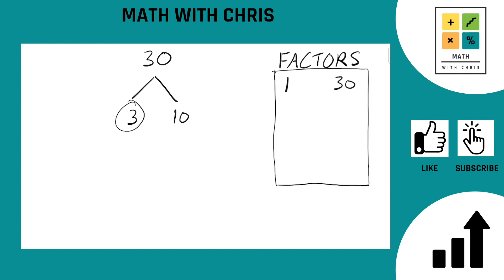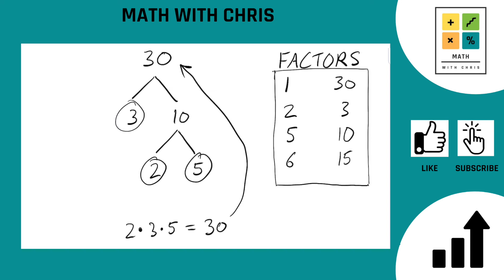Finding the Factors of 30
Determining the factors of 30 using a factor tree.  Going through all the steps involved, branching out the tree, finding all the prime factors, and using them to multiply together to find any factors we may have missed along the way.  Just like addition, multiplication, subtraction, division, fractions, and many more, this is an important math skill to have for any level!